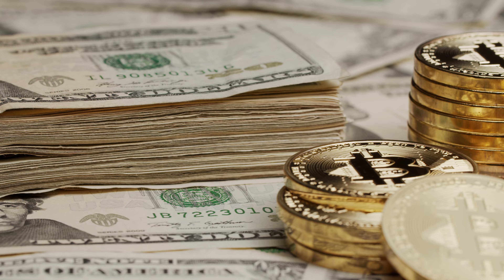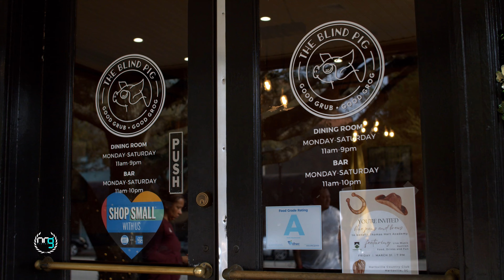Hartsville episode 6 {Asking random people about crypto} CRYPTO CONVOS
Venture with us as we journey through Hartsville S.C, and have conversations with random people about CRYPTO CURRENCY! Some people are invested, and some are not. Some don't even have an idea of what CRYPTO is!

Introducing our Host  Lynadia Whiting, who takes us on a journey full of random opinions, funny, heart-felt moments, and a lot of laughter! Her energy is amazing!

What better place to be than South Carolina! A small town with a big heart!

WE LOVE S.C ❤️ Make sure to checkout  Crypto Convos Episode 1-6 N.Y. Links are below.

(Episode 1)

 / 5-ayb1rsdgo

(Episode 2)

 • CYPTO CONVOS {MAN...

(Episode 3)

 • CRYPTO CONVOS {MA...

(Episode 4)

 • CRYPTO CONVOS {MA...

(Episode 5)

 • CRYPTO CONVOS {FI...

(Episode 6)

 • CRYPTO CONVOS {MA...

Your support is needed so that we are able to put out more content on our channel. THANK YOU IN ADVANCE FOR YOUR SUPPORT!  ❤️❤️❤️❤️

 • "WHY DID DAVID HA...

this video are those of the speakers and do